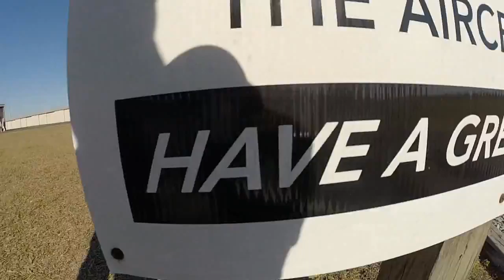Jamie skydives at Skydive DeLand!